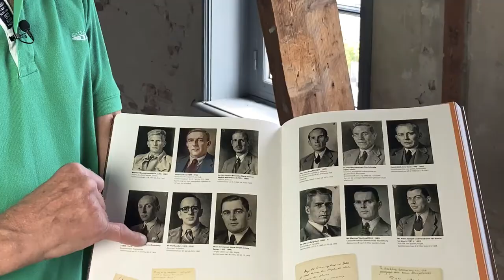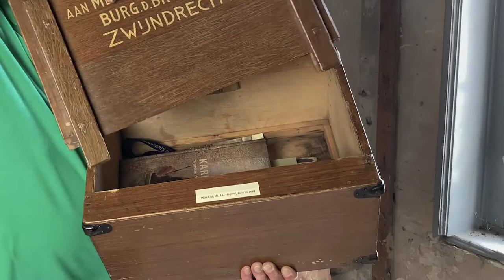Geheime schilderijen van gijzelaars door Karel van Veen | Seminarie Beekvliet | Jan Spit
In de tijd dat in het Seminarie Beekvliet gijzelaars gevangen zaten, werkte hier op zolder - in het geheim - de schilder Karel van Veen. Hij maakte portretten van zijn mede-gijzelaars. Haal het monument bij je in huis op